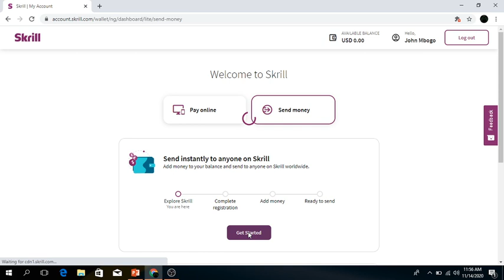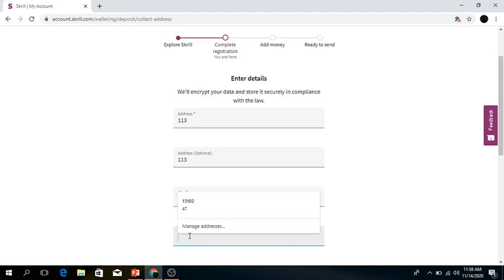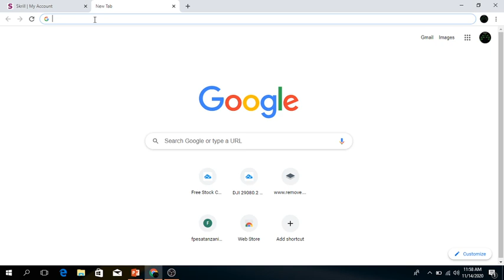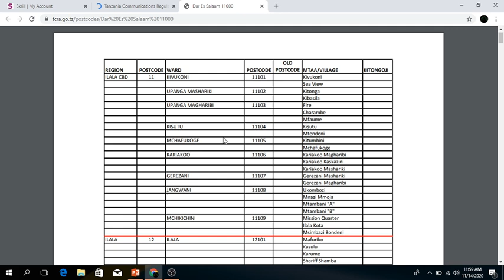JINSI YA KUFUNGUA SKRILL ACCOUNT - PART2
IIUNGE TELEGRAM

JOIN GROUP

JOIN OUR BROKER